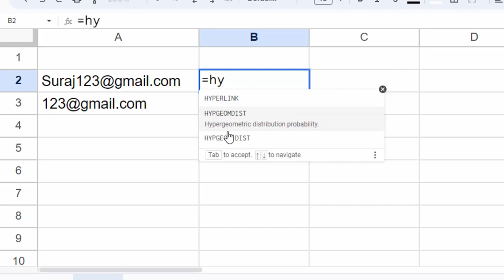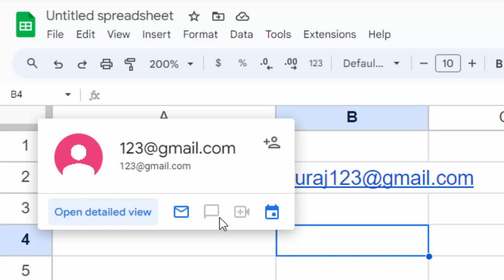How to use hyperlink function in Google sheet@COMPUTEREXCELSOLUTION